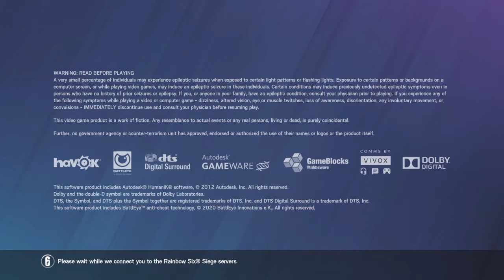Rainbow Six Siege | Esports Pack Opening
Opened all of mine on Xbox, decided to upload this of opening 5 packs on PS4 that I had. My luck has been pretty good, got some of the old PL stuff on Xbox and now here on PS4 too :D